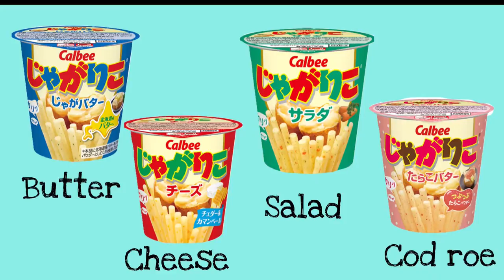Making mashed potatoes out of Jagarico (famous Japanese snack)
Showing how to make mashed potatoes from Jagarico.